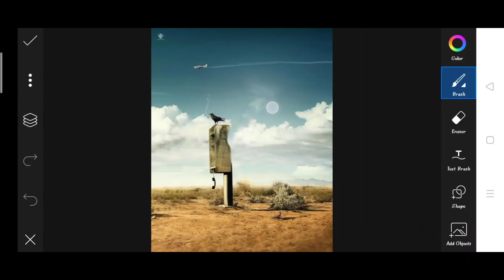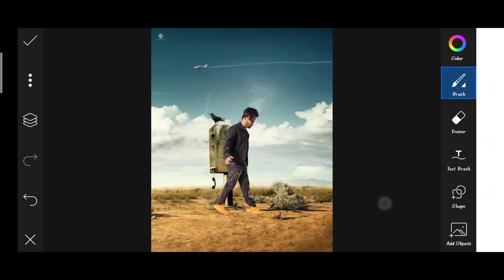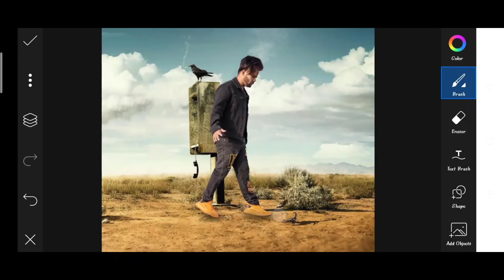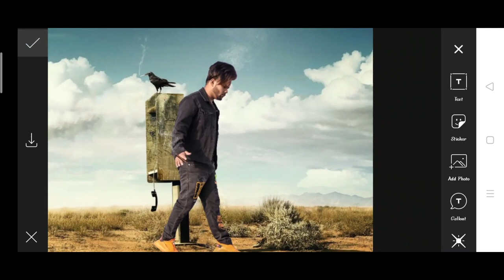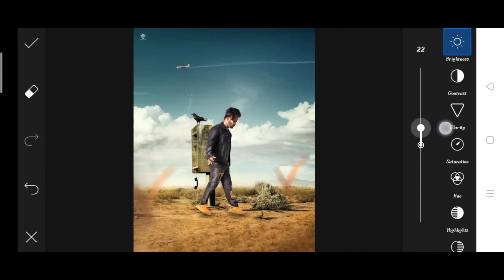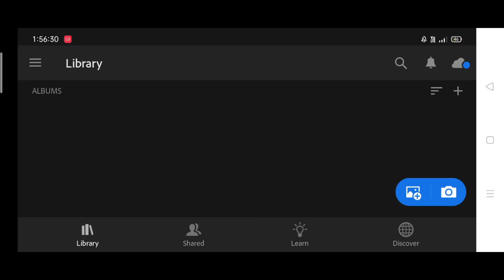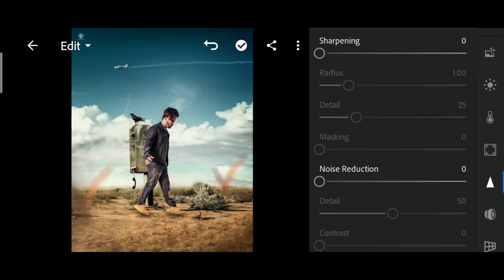Pranav PG new smoking photo editing | Pranav PG Instagram photo editing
Pranav PG
Pranav PG Instagram viral photo editing
Pranav PG photo editing in PicsArt
Pranav PG picsart tutorial
Pranav PG PicsArt photo editing
Instagram photo editing by Pranav PG
PicsArt lockdown Photo editing in PicsArt